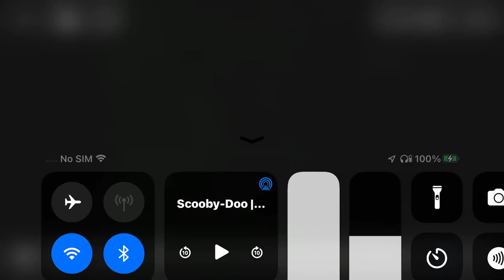Scooby doo where are you intro Chinese